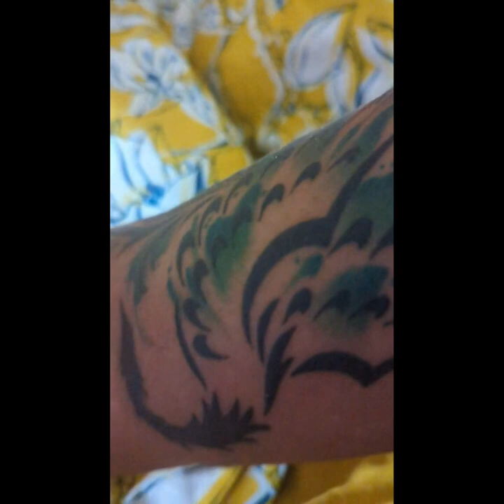The pain, pleasure, blood, sweat, & tears of my tattoo journey